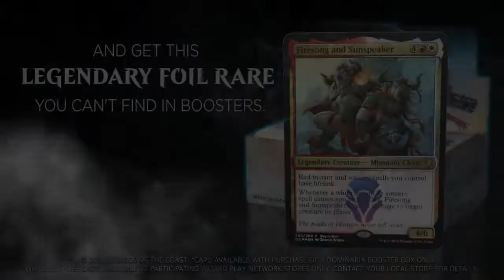Magic the Gathering - Dominaria Promo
This is the Dominaria Launch Promo video for magic the gathering. This video belongs to Wizards of the Coast and Hasbro.

This video and others in this play list are hard to find historical videos for the Collectible Card Games Magic: The Gathering.

This video is not monetized and if you see ad's it was placed there by YT for the owner of the video.